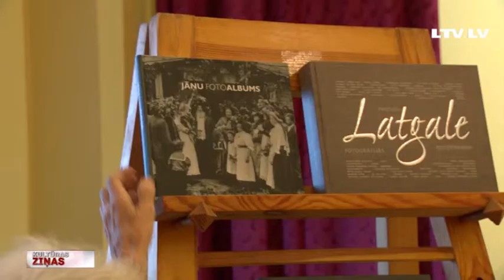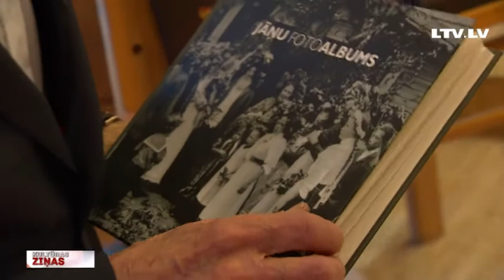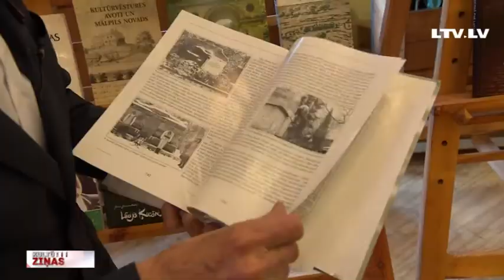Fotovēsturniekam Pēterim Korsakam – 80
Šodien 80. jubileju svin viens no titulētākajiem Latvijas fotogrāfiem Pēteris Korsaks. Amata brāļu vidē viņu nu jau oficiāli dēvē par fotovēsturnieku. Tādēļ likumsakarīgi, ka savu dzimšanas dienu Pēteris Korsaks atzīmē ar Latvijas vēsturē nozīmīgu personību portretu izstādi. Pirms tās atklāšanas ar meistaru tikās Jānis Lācis.